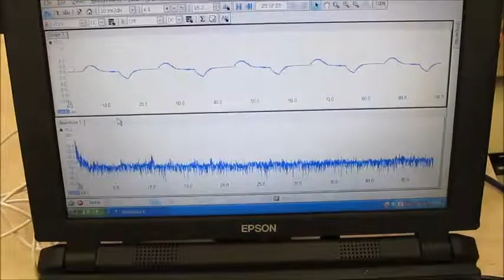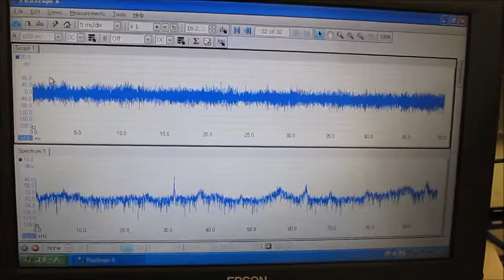脱気ファインバブル発生液循環装置を利用した超音波洗浄機（超音波システム研究所）